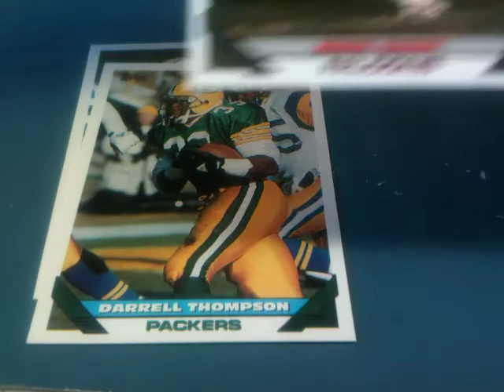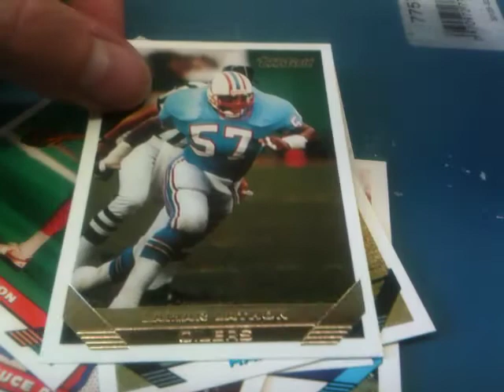Opening a Pack of Topps 1993 Series 2 Football Cards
15 Cards, one Gold. These are pretty cool!